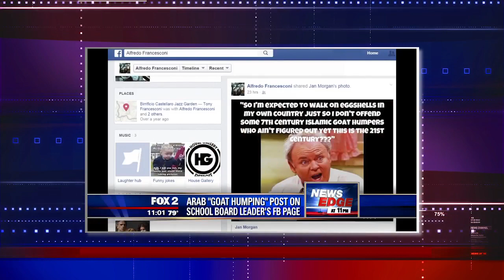Video: CAIR-MI Calls for Resignation of School Board VP Over Anti-Muslim Facebook Post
(SOUTHFIELD, MI, 6/10/2015) – The Michigan chapter of the Council on American-Islamic Relations (CAIR-MI) today called for the resignation of a Roseville, Mich., school board member who – for the second time - posted an anti-Muslim message on Facebook.

Roseville Community Schools Board of Education Vice President Alfredo Francesconi posted an image yesterday from Jan Morgan, an Arkansas gun range owner who bars Muslim customers from her business, containing obscene text that claims Muslims have sex with animals.

In 2013, Francesconi was forced to remove a similarly Islamophobic Facebook post.

“Mr. Francesconi clearly has bigoted views about Islam and Muslims that should render him unfit to serve a diverse community and an equally diverse student population, which includes Muslim children,” said CAIR-MI Executive Director Dawud Walid.

Walid noted the unprecedented rise in anti-Islam rhetoric in American society and the subsequent increase in hate incidents targeting Muslims.

CAIR-MI: Group Accuses Mayoral Candidate of Being Anti-Muslim Bigot
NY: Insanity Defense Possible for Man Accused in Mosque Stabbing (NY Daily News)
Iowa Man Indicted Over Online Threats to Boston Muslim Group

CAIR offers a booklet, called "An Educator's Guide to Islamic Religious Practices," designed to help school officials provide a positive learning environment for Muslim students.

In 2013, CAIR’s California chapter released a report documenting bias-based bullying of American Muslim students in that state’s schools. The report revealed that almost half of Muslim students say they had been subjected to some form of bias-based bullying.

- END –